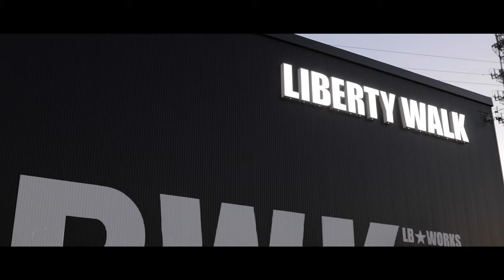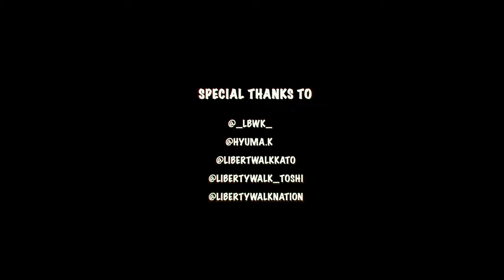Chisaki Liberty Walk Black Z33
liberty walk Black wide body z33
Hope everyone likes it, comment for anything and thank you in advance.

Special thanks for Liberty Walk Japan どうもありがとうございます